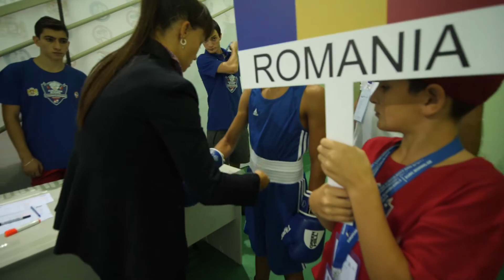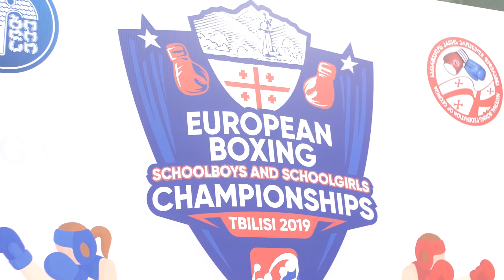SCHOOLBOYS & SCHOOLGIRLSEUROPEAN BOXING CHAMPIONSHIPS 2019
backstage video